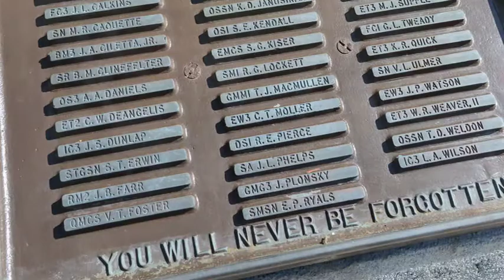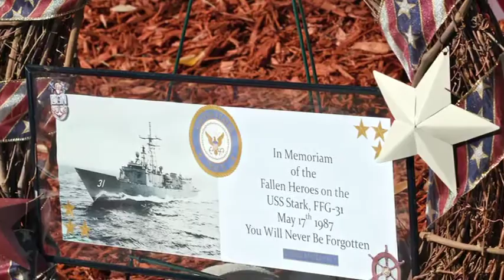USS Stark - Ceremony of Remembrance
A ceremony of remembrance on the 26th anniversary of the Iraqi missile attack on the guided-missile frigate USS Stark (FFG 31) that killed 37 sailors on May 17, 1987. The ceremony was held in the Memorial Park aboard Mayport Naval Station.